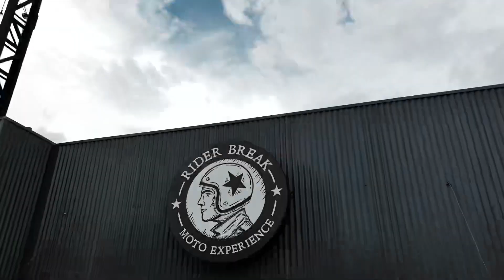¡VIVE LA EXPERIENCIA RIDER BREAK!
En Rider Break nos enorgullecemos de ofrecer lo mejor de lo mejor para los auténticos amantes de las dos ruedas.  Este video te llevará a un viaje lleno de adrenalina y lujo, mostrándote por qué somos la elección número uno para los motociclistas apasionados.